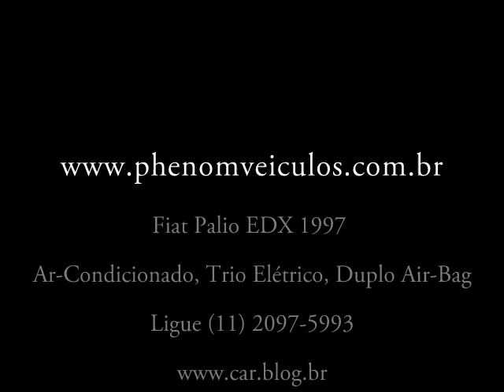Fiat Palio EDX 1997 - Phenom Veículos